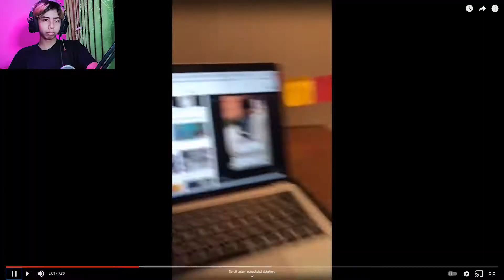TAU AH ENGGA NGERTI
Buat Spek PC yang gua pake
- AMD RYZEN 5 3400G ;
- RTX 2060 AMP ZOTAC ;
- DK 1STPLAYER 500WATT ;
- PF22HD SUPER PIXXEL+ ;
- AVEXIR DDR4 CORE TITANIUM ;
-  AsRock Steel Legend B450 ;

Switch
ANONIM